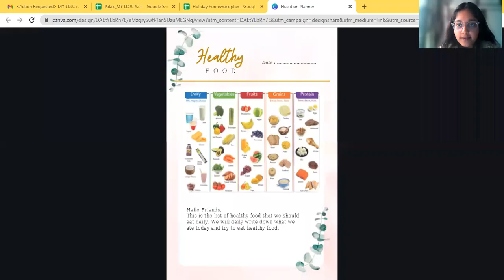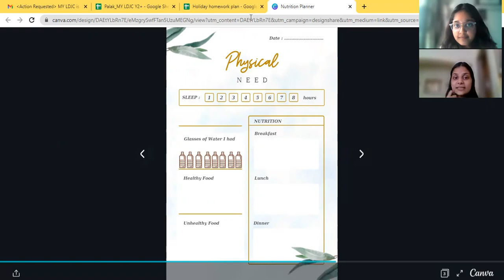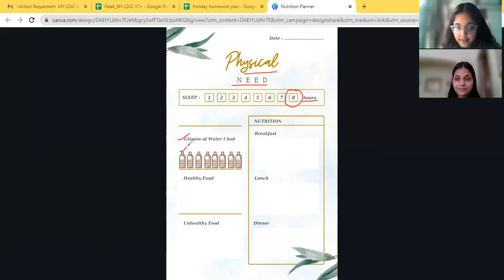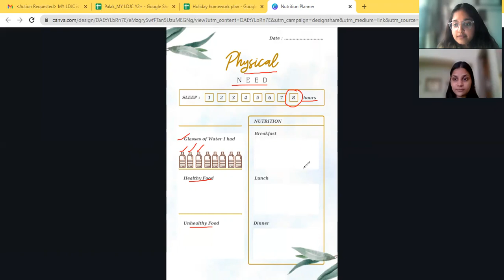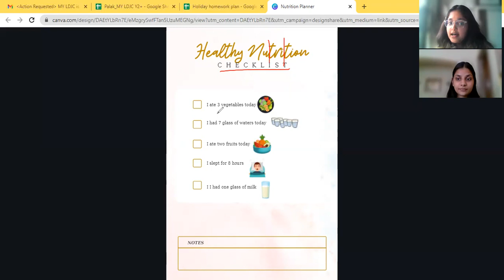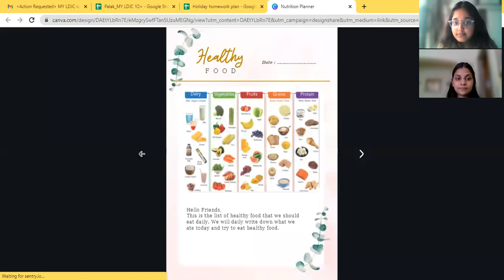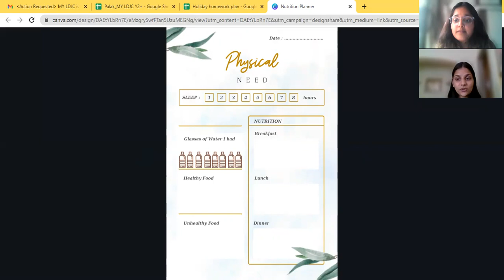Nutrition Planner_1st Nov 2021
DO IT EVERYDAY